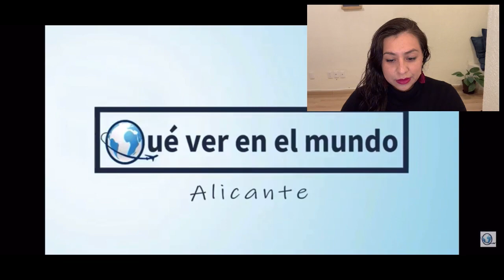Mexicana se enamora de ALICANTE, reacción.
En este video me declaro oficialmente enamorada de ALICANTE, todo comenzó con la reacción a LAS HOGUERAS DE SAN JUAN
Después intrigada por la belleza de las vistas de Alicante seguí viendo otros videos y es como me declaro fan de ALICANTE.